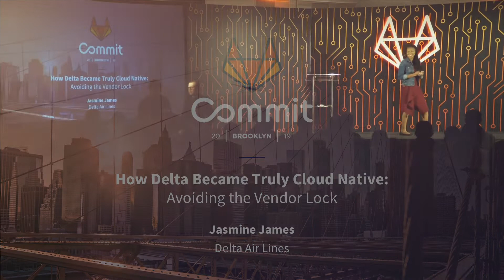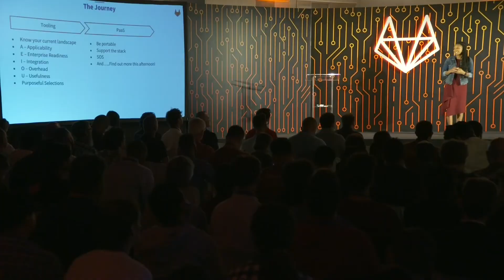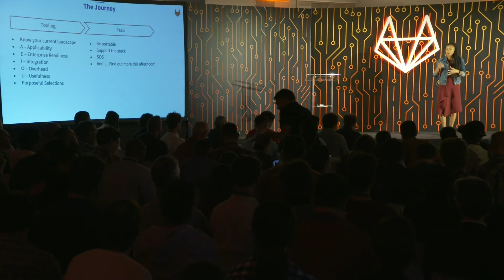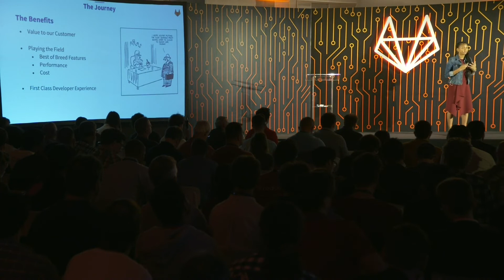Commit Brooklyn 2019: How Delta Became Truly Cloud Native - Avoiding the Vendor-Lock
Delta has achieved a rarity in the industry: workflow portability. In this talk, Jasmine James, an engineering leader from Delta, shares how and why they moved to cloud native and their strategy in building the path to kubernetes. Dive in to understand Delta's push to modernize and go cloud native, and how containerization factored into the build. Other enterprise-level organizations may benefit from Jasmine’s insights on shifting the mental model when approaching technical decisions and her contrarian belief that companies need not be handcuffed by a cloud provider.